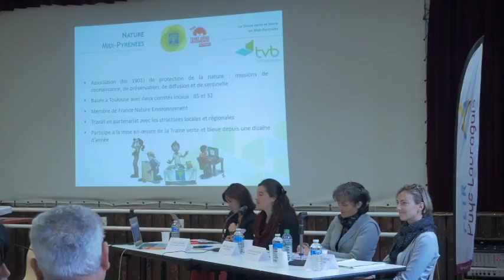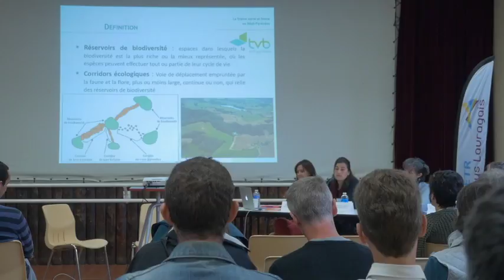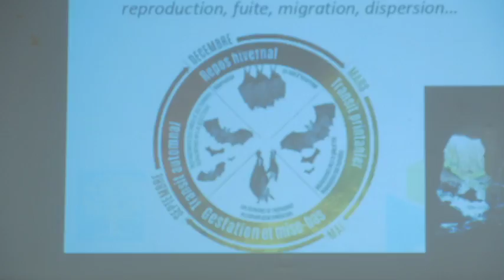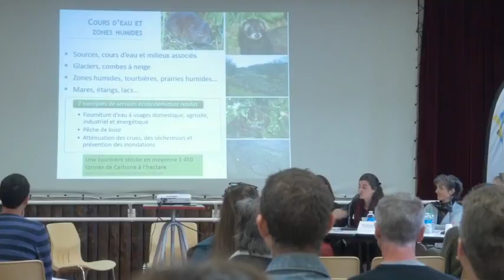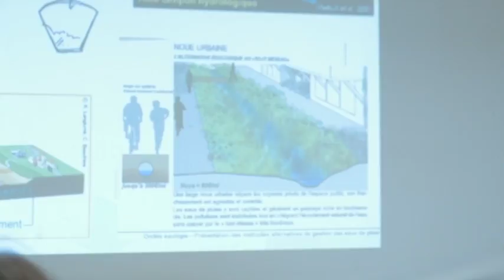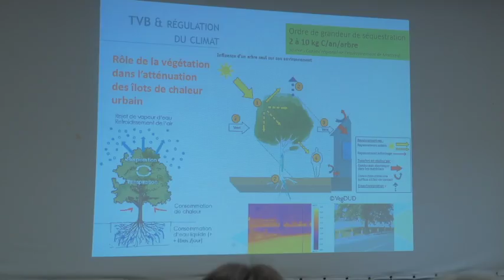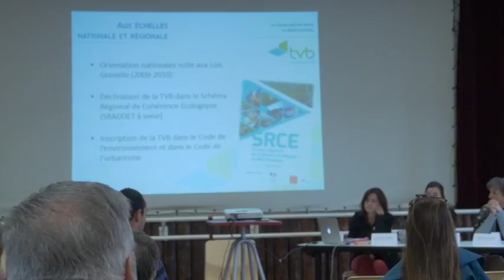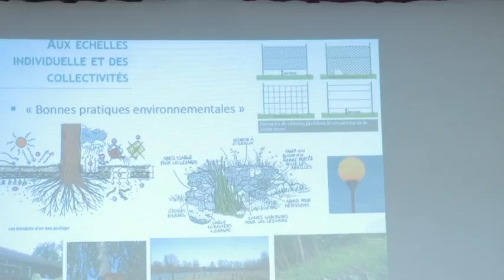LAURAGAIS : 2ème exposé